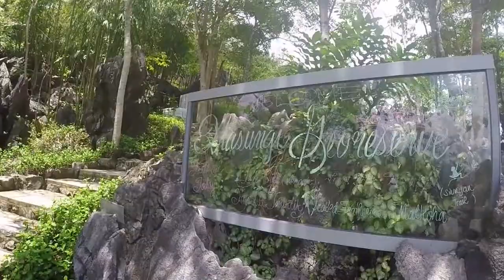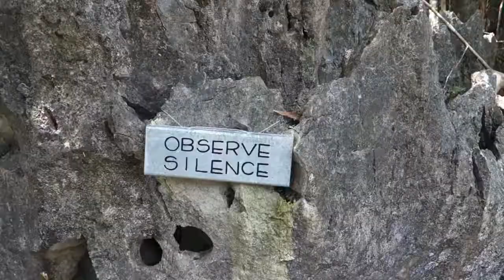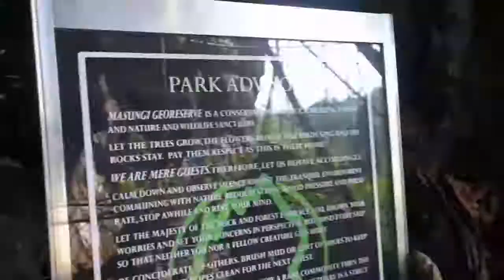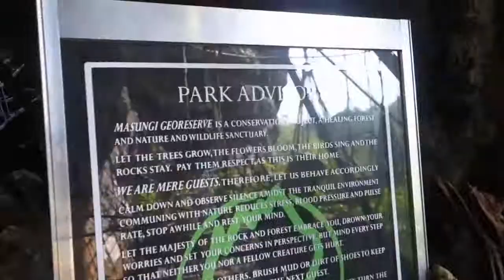Masungi Georeserve Discovery Trail VLOG | Philippines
Last June of 2018, we went to Masungi Georeserve in Baras, Rizal :)  (yup late vlog, what's new.) We were supposed to go last June 9 but because of the weather condition, the management (thankfully) rescheduled our visit. We signed up for the Discovery Trail and got to experience trekking and going through different rope courses. I/we (kind of) have a fear of heights but we still finished the trail!! :D

// MUSIC
Jeff Kaale (X I X X) - strawberry
Nymano - Jazz  Rain